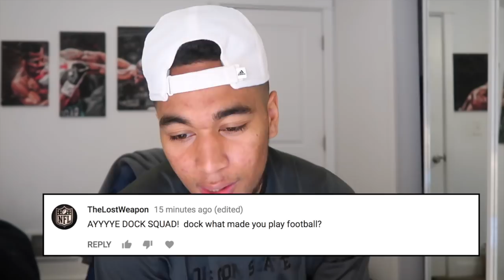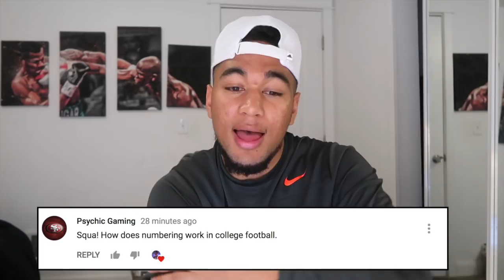What's it Like Being an NFL Free Agent?!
Instagram.com/realdockery